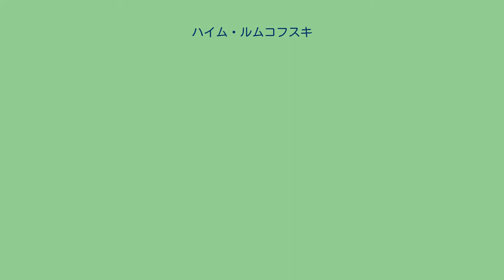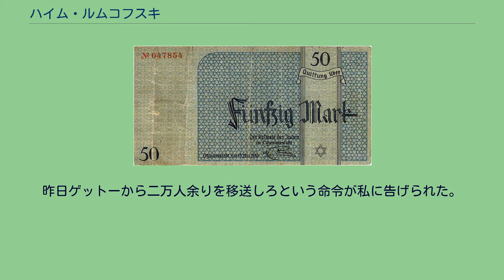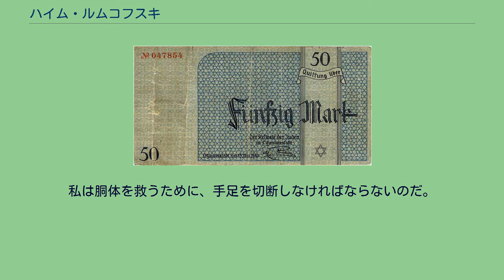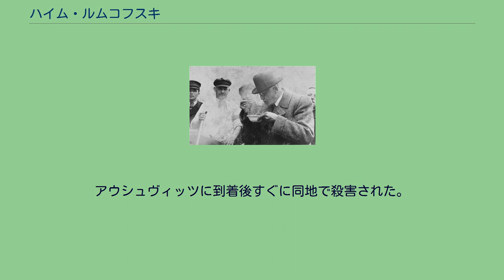ハイム・ルムコフスキ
ゲットー住民に配給されるスープの味を見ているルムコフスキ モルデハイ・ハイム・ルムコフスキ（Mordechaj Chaim Rumkowski、1877年2月27日 - 1944年8月28日）は、ウッチ・ゲットーのユダヤ人評議会議長を務めていたユダヤ系ポーランド人。
ロシア帝国支配下のヴォルィーニに商人の息子として生まれる。
20世紀初頭にウッチに赴き、高給家具製造に携わった後に保険代理店を経営。
第一次世界大戦終了後はユダヤ人孤児院の運営に携わったが、余り目立った存在でもなく1939年まで表に出てくる事はほとんどなかった。
1939年10月13日にドイツ占領当局の引き立てで、急遽ウッチのユダヤ人評議会議長に就任した。
ユダヤ人評議会を組織したが、11月11日には評議会メンバーが逮捕され、ルムコフスキも虐待を受けた。
その後、評議会メンバーを再組織した。
ウッチ・ゲットーで流通していた紙幣 ルムコフスキの署名が入っている 1940年4月、ウッチ・ゲットーが創設される。
その日常的運営はルムコフスキ以下ユダヤ人評議会にゆだねられた。
ウッチ・ゲットーでは、他のゲットーと比べてユダヤ人評議会の権限が非常に大きかった。
そのためルムコフスキには巨大な統率権があり、その下にウッチ・ゲットーでは統制経済が取られていた。
ゲットー内のあらゆる経済活動はユダヤ人評議会がコントロールしていた。
ゲットー内にはルムコフスキのサイン入りの紙幣や肖像画の入った切手まで出回っていた。
ルムコフスキを「ウッチ・ゲットーの独裁者」と表現する書も多い。
しかしゲットー内では絶対的な存在であるルムコフスキもゲットー外のドイツ当局（ウッチ市役所のゲットー局長ハンス・ビーボウなど）の指示には一切逆らえなかったし、逆らおうとしなかった。
「内弁慶」のルムコフスキはゲットー住民の憎しみを一身に集め、ゲットー内にはデモやハンガー・ストライキといった形でルムコフスキへの抵抗運動が頻繁に行われた。
1940年8月にはユダヤ人評議会指揮下のゲットー警察だけでは取り締まれなくなり、ゲットー外のドイツ当局の助力を得てようやく鎮圧している。
しかし9月にはデモが再開し、9月半ばにはルムコフスキーが路上で襲撃を受けるという事件まで発生した。
他のゲットーでもユダヤ人評議会に対する批判活動はみられたが、ここまで激しかったのはこのウッチ・ゲットーのみである。
1941年6月15日にはウッチ・ゲットー視察に訪れた親衛隊全国指導者ハインリヒ・ヒムラーと会見した。
ヒムラーはルムコフスキに「これからもゲットーの兄弟のために尽くしたまえ。きっと彼らのためになるだろう。」と述べた。
1942年1月から1942年9月にかけて行われた「労働不能」と看做されたウッチ・ゲットー住民のヘウムノ絶滅収容所への大量移送にもルムコフスキは抗わなかった。
ルムコフスキはゲットー警察にドイツ当局の移送に協力させ、多くの同胞たちを死の収容所へと追いやることとなった。
ルムコフスキは1942年9月4日の演説でこう語った。
昨日ゲットーから二万人余りを移送しろという命令が私に告げられた。
しかし我々は『何人を救うことができ、何人を失うか』といった考えに囚われているのではなく、『何人を救う事ができるか』という考えに囚われているのであって、我々―すなわち私と私の同僚―は、たとえどんなに辛くとも、この運命を自らの手で引き受けねばならない、という結論に達した。
私はこの辛く血の出るような作戦を執行しなければならない。
私は胴体を救うために、手足を切断しなければならないのだ。
諸君の前には打ちのめされたユダヤ人がいる。
これは私がこれまで実行しなければならなかった命令の中でも、最も辛い命令である。
私は疲れ果てて震える手を諸君に差し出し、請う。
『諸君の身柄を私の手に預けてくれ。
さらなる犠牲者を防ぐために。
ユダヤ人10万人の人々を救うために。
』 1942年中の移送によって16万人いたウッチ・ゲットーの人口は8万人にまで減少した。
その結果、ウッチ・ゲットーの住民のほとんどが労働者となり、ゲットーはドイツ当局にとって重要な生産基地として1944年8月まで存続を許された。
しかし、ソ連赤軍が接近してくると、ウッチ・ゲットー住民の移送が再び始まり、1944年8月には...